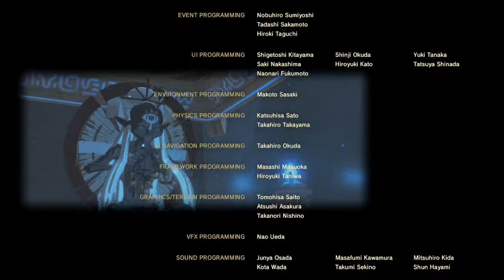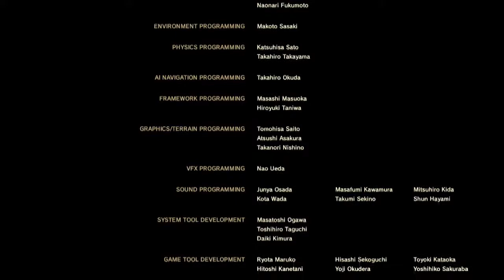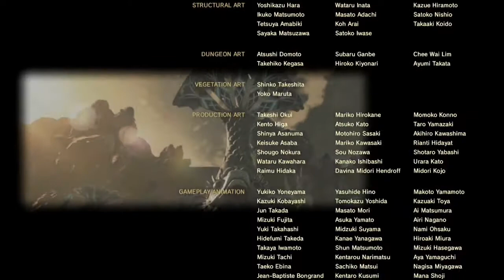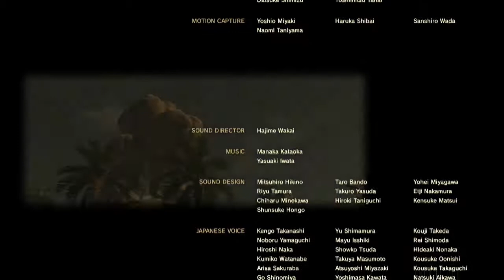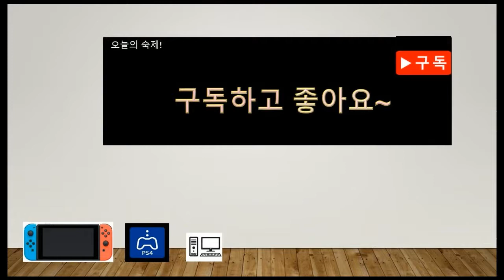[스위치][닌텐도] 젤다의 전설을 보스 깰때까지 달렸습니다!! PART44[연어LoveTV]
이제 보스를 다 깼네요 ㅎㅎ, 아무리생각해도 이상해서 알아보니까 마지막 보스전에 퇴마의 검을 얻었어야했다고 하네요